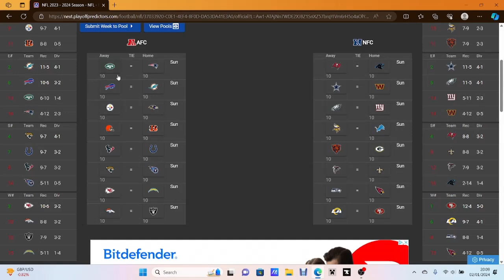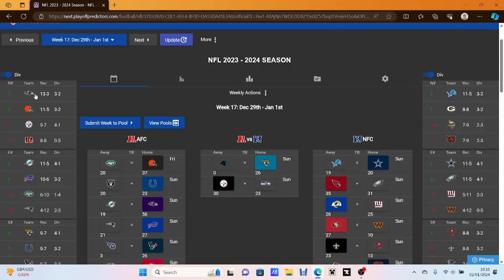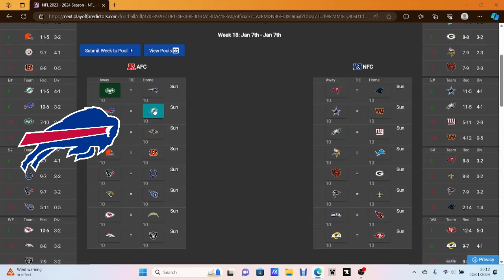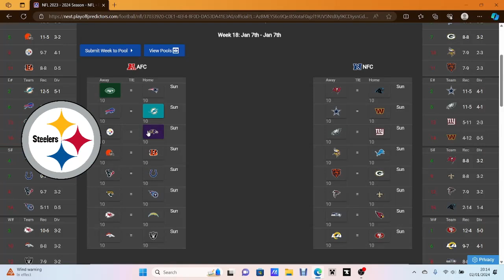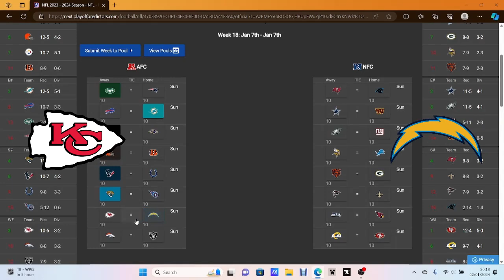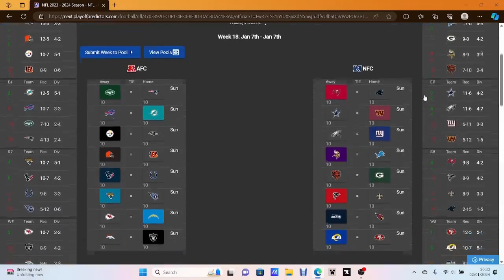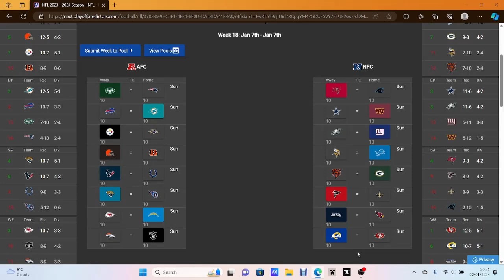THE WEEK THAT DECIDES IT ALL!!! Week 18 NFL Predictions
There are multiple important matchups this week in both conferences to determine the playoff picture. Who do I think will emerge victorious? Enjoy